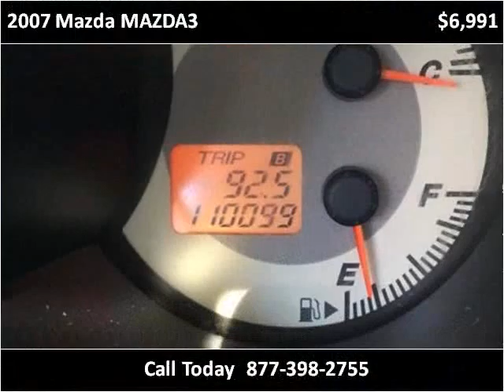2007 Mazda MAZDA3 Used Cars Chicago IL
This 2007 Mazda MAZDA3 is available from Auto Warehouse (Spanish).